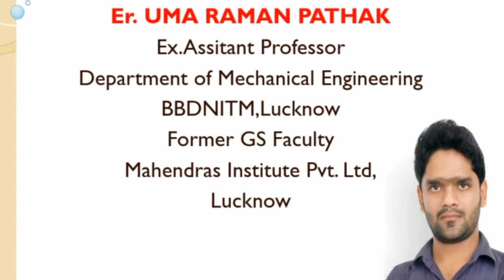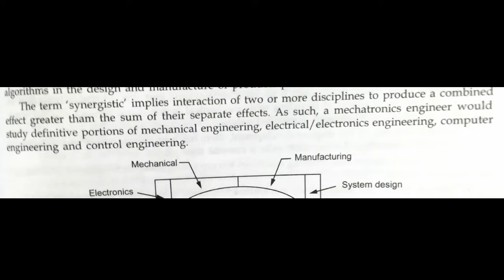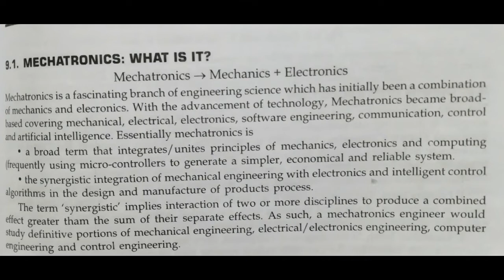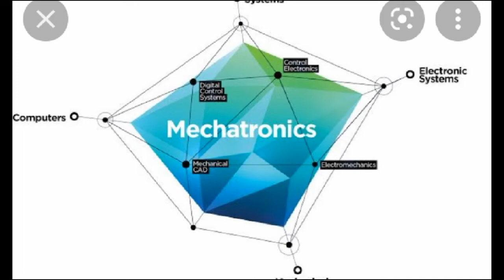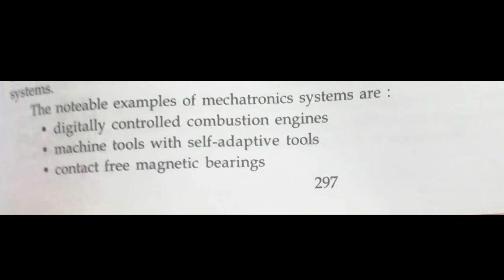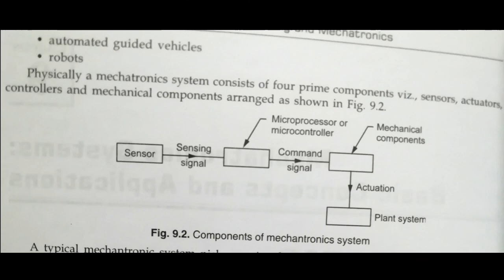Mechatronics : Advance Engineering